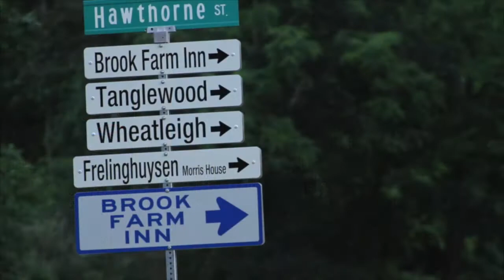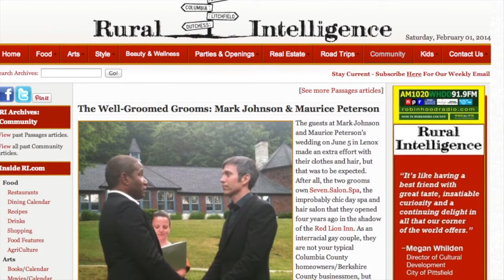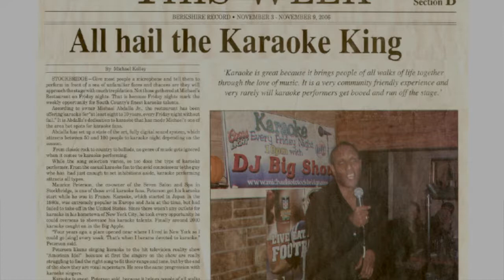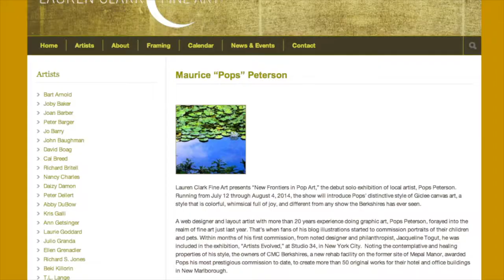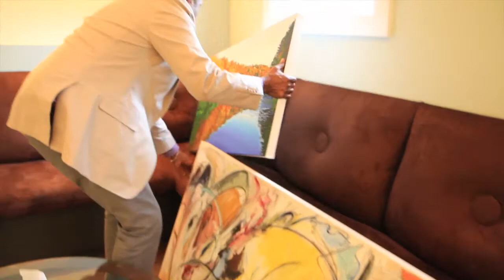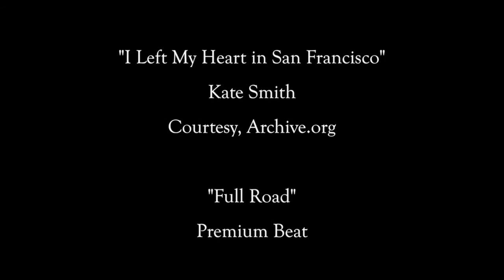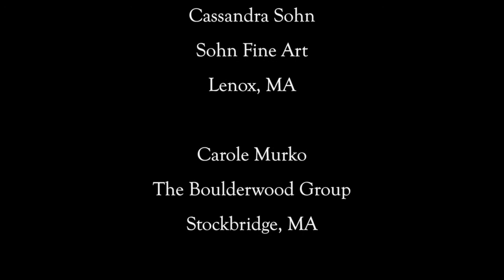PROFILES: Creators at Work, Maurice 'Pops' Peterson and Mark Johnson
In the second show of the series, “Profiles: Creators At Work,” artist Pops Peterson and stylist Mark Johnson discuss their art, their relationship, and life in the Berkshires.